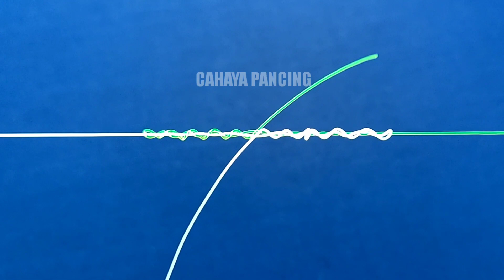Cara Sambung Senar Pancing Yang Benar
Di video ini saya membuat tutorial cara sambung pe ke leader, lebih halus dan rapi,
Semoga bermanfaat